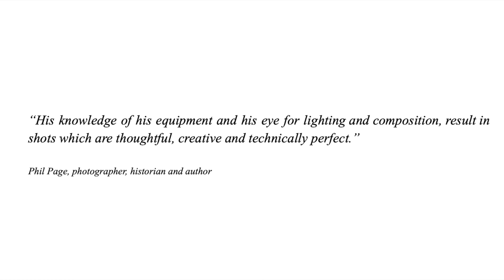Introducing Hummingbird drone services HD 1080p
Hummingbird drone services introduction. Aerial photography.